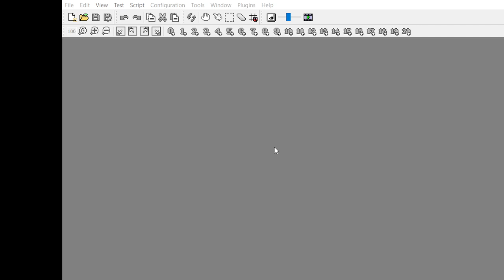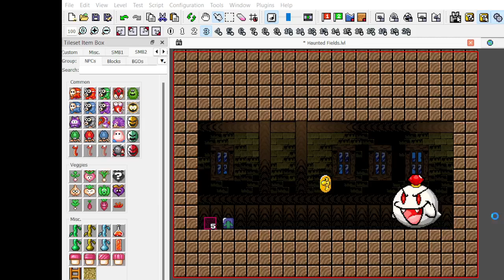House Renovations - Bowser's Dark Plan v.2 Pt.10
An SMBX episode by dragonfan96.